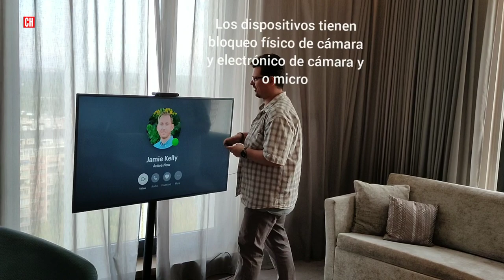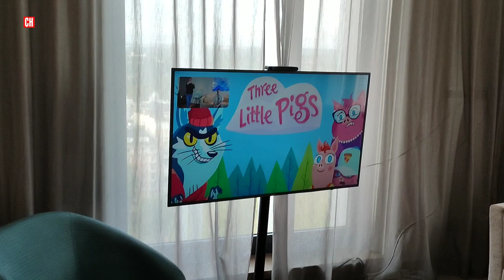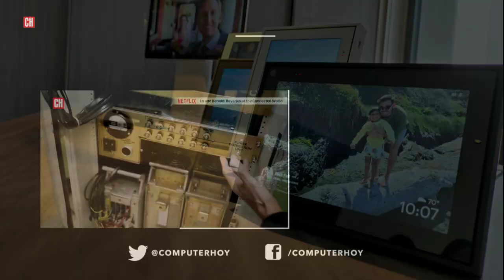Facebook Portal, Portal Mini y Portal TV, toma de contacto antes de su llegada a España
Facebook Portal es una nueva plataforma de dispositivos hardware que van desde altavoces inteligentes con pantalla hasta un accesorio para la TV con soporte Alexa y multitud de opciones de conectividad con Facebook. Puedes compartir la reproducción de vídeos, hacer videollamadas y mucho más.